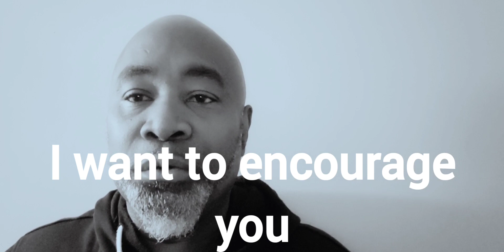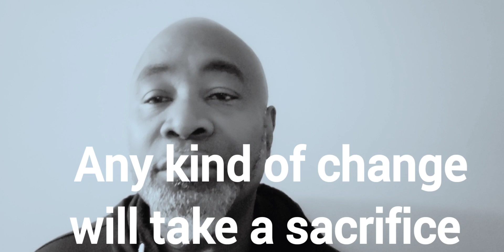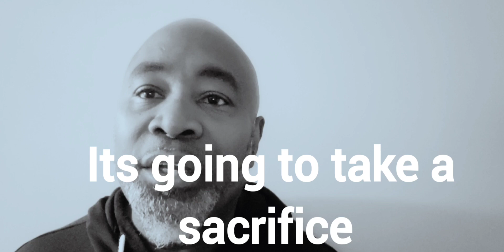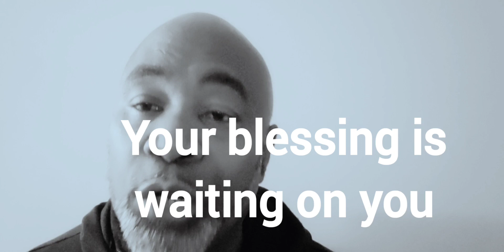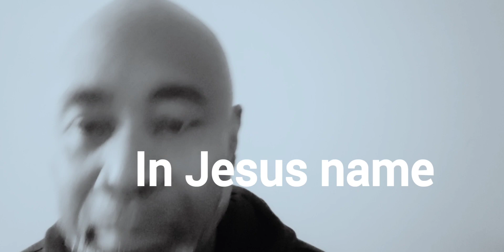TOUGH TIMES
Mailing address 3826 Satellite Blvd  956091

video from this morning

OTHER ENCOURAGING VIDEOS For YOU TO WATCH

| Be still in the presence of God | Mindfulness meditation